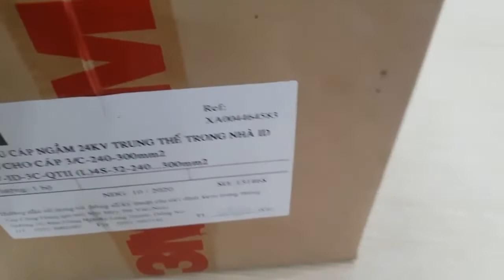Review Hộp đầu cáp co nguội 24kV trong nhà 3M cho cáp 3Cx240/300mm2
- Đầu cáp co nguội 3 pha 24kV trong nhà hãng 3M mã QTII-4S-32 Series là đầu cáp trung thế sử dụng cho cáp ngầm trung thế 24kV loại 3 pha (loại cáp 24kV 3 sợi).

- Đầu cáp co nguội 3 pha 24kV trong nhà hãng 3M mã QTII-4S-32 Series được dùng để đấu nối vào tủ, vào máy biến áp hoặc các thiết bị khác đặt ở trong nhà, trong trạm kiosk, ...